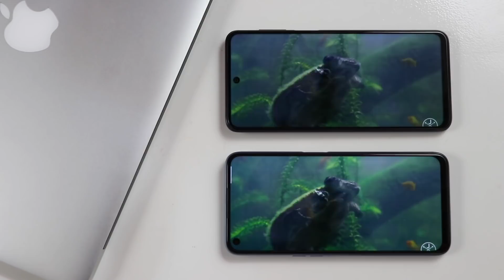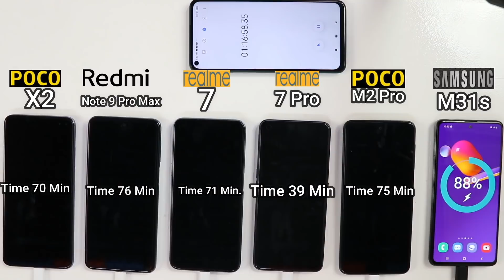Realme 7 vs Poco M2 Pro Camera Comparision !! Battery Drain and Battery Charging Test Comparision !!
Hello friend

            Humne Aaj Video Me Realme Ke Latest Launch Model Realme 7 Ko Poco Ke Best Option M2 Pro Ke Sath Camera Comparision Karte Hue Detail Comparision Bi Kiya Hai Jha Humne Dekha Kuch Option Me Poco M2 Pro Better Hai or Kuch Option Realme 7 Best Hai !!